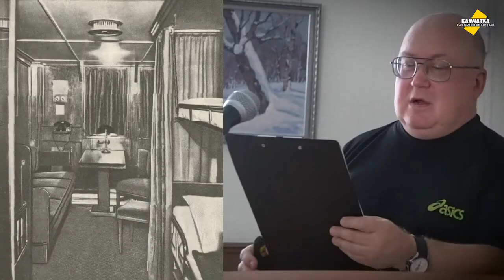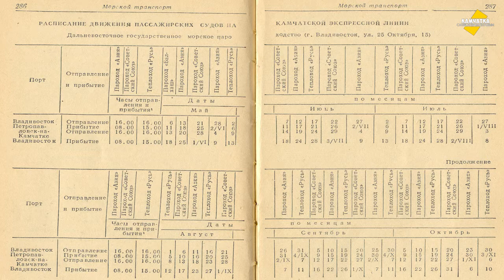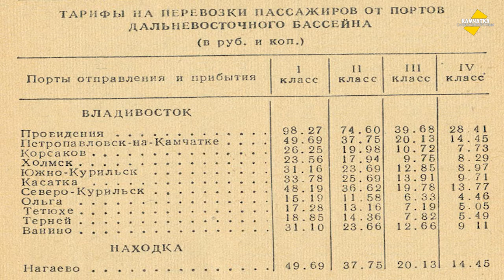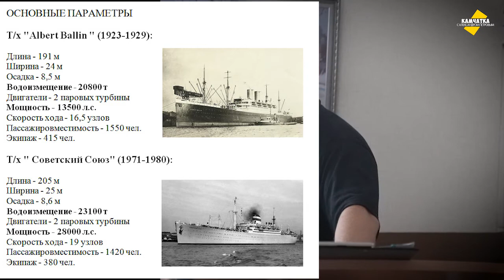ШОКИРУЮЩАЯ ПРАВДА! ♥ СОВЕТСКИЙ СОЮЗ, ГИТЛЕР И КАМЧАТКА ♥ ОКОНЧАНИЕ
Правда ли, что турбоход «Советский Союз» раньше носил имя Адольфа Гитлера? Эту и другие тайны самого большого пассажирского судна СССР открывает санкт-петербургский исследователь транспорта Сергей Сигачёв aka Перископ.